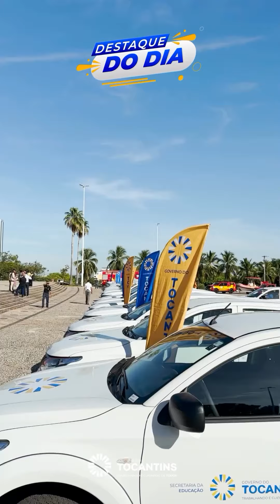EDUCAÇÃO - 25 caminhonetes 0 km à Secretaria de Estado da Educação.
➕ INVESTIMENTOS 🟰 UMA EDUCAÇÃO MELHOR!

✨O Governo do Tocantins entregou 2️⃣5️⃣ caminhonetes 0 km à Secretaria de Estado da Educação.

🚘 Os veículos serão distribuídos entre as Superintendências Regionais da Educação para melhorar o atendimento das demandas de ensino em todo o Estado. 👏🏼👏🏼

🤝É o Governo do Tocantins fortalecendo a educação nos municípios. 👏🏼